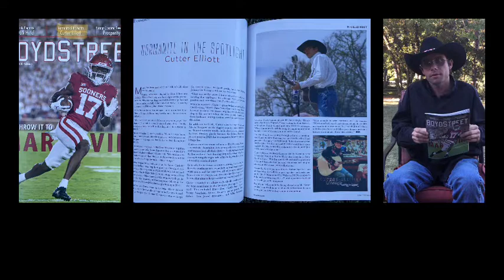Extra! Extra! Read all about Cutter!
In this video, Cutter talks about the article he was interviewed for.

Did you read the article?

Don't forget to tune into my live show ON WEDNESDAY at 7:30 PM CT.
or you can watch it on Facebook. @Cutter Elliott Music

Thank you @Oklahoma Ham Radio for helping us out with the end credit scene!